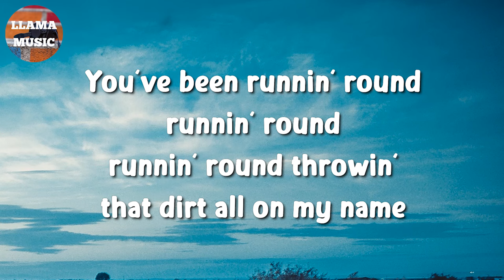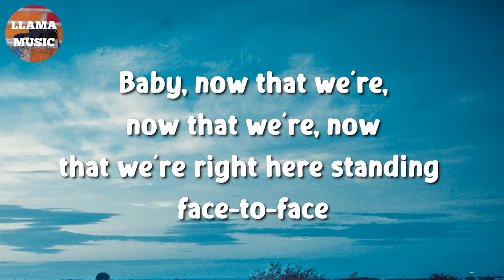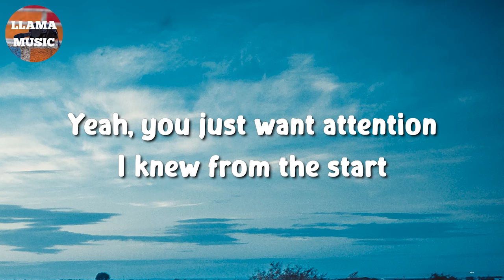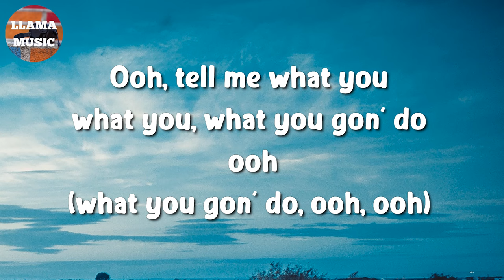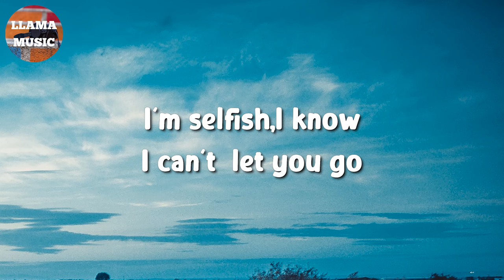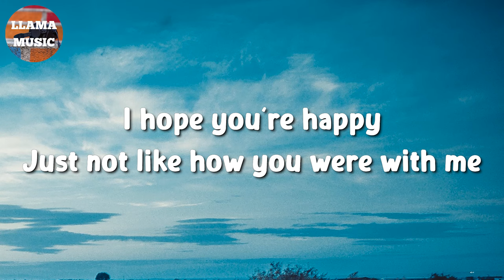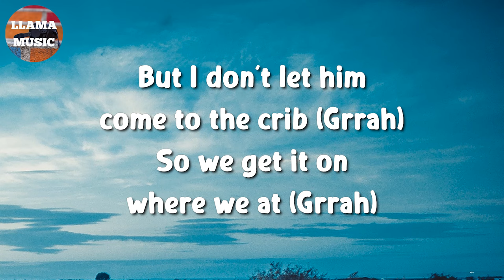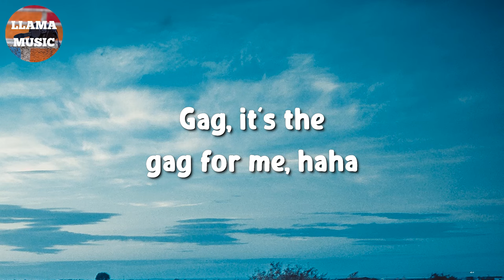🎵 Charlie Puth – Attention || Meghan Trainor, Olivia Rodrigo, Ice Spice (Lyrics)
🎤 Attention Lyrics:

Oh-oh, ooh
Oh, oh